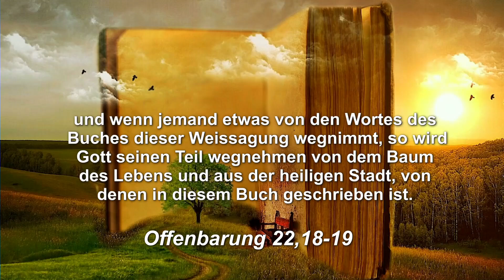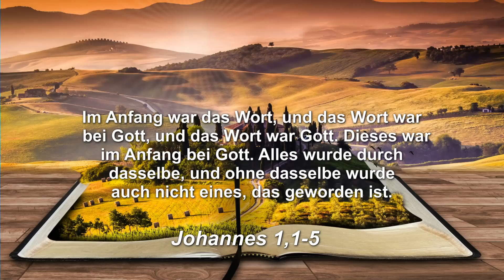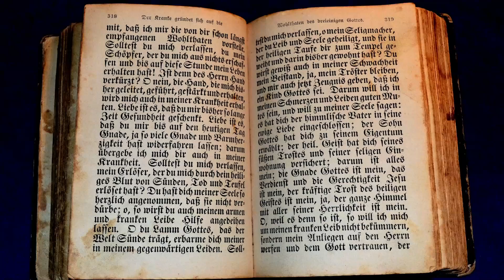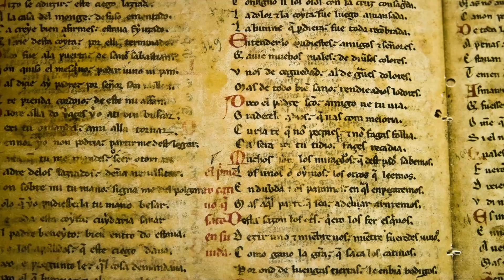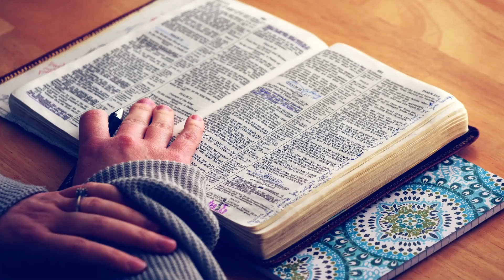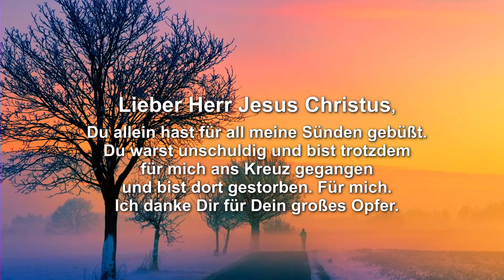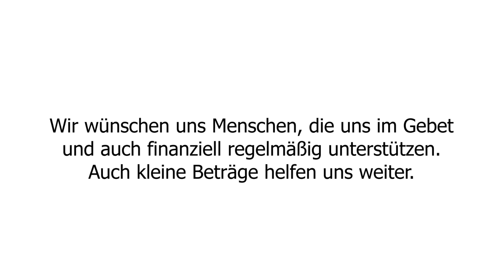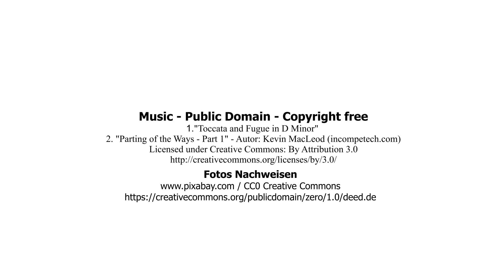103 - Ein gespaltenes Haus!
Rudi Pinke erklärt in diesem Video Clip die Wasserscheide zwischen Glauben und Nichtglauben.

1."Toccata and Fugue in D Minor" / 2."Parting of the Ways - Part 1"